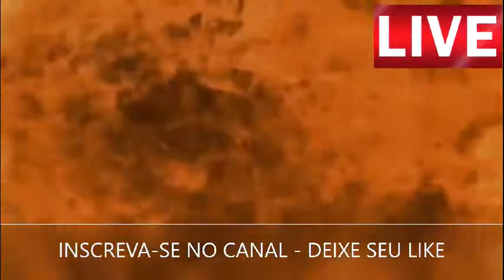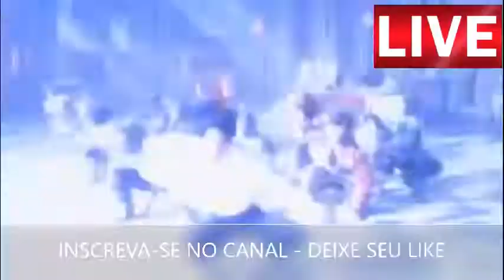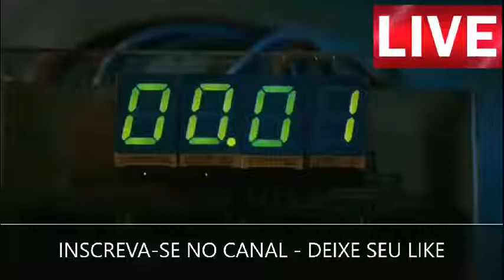FLASHBACK MINHA VIDA - AMO DE PAIXÃO - XAMIXUGA DJ